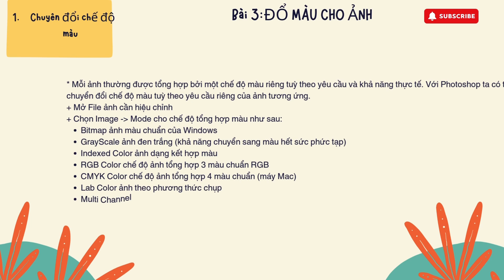PHOTOSHOP CĂN BẢN Cơ Sở Lý Thuyết - Bài 3:ĐỔ MÀU CHO ẢNH